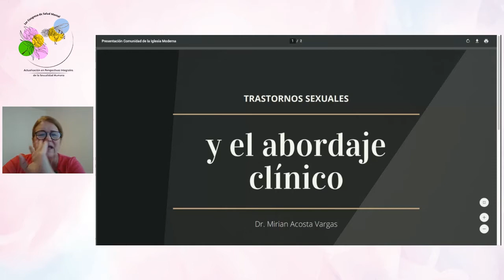Trastornos Sexuales y el Abordaje Clínico - Dra. Miriam Acosta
Ponencia extraída del 1er Congreso en Salud Mental Äctualización en Perpectivas Integrales de la Sexualidad Humana", llevado a cabo los días 22 y 23 de Octubre de 2020 por la Facultad de Psicología de la Universidad de Montemorelos